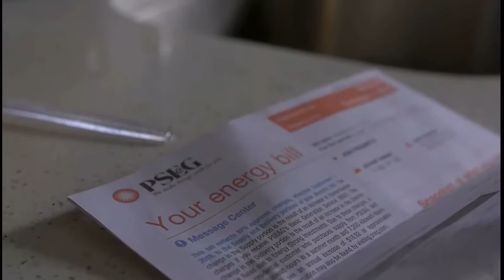The Suburbs (extended version)